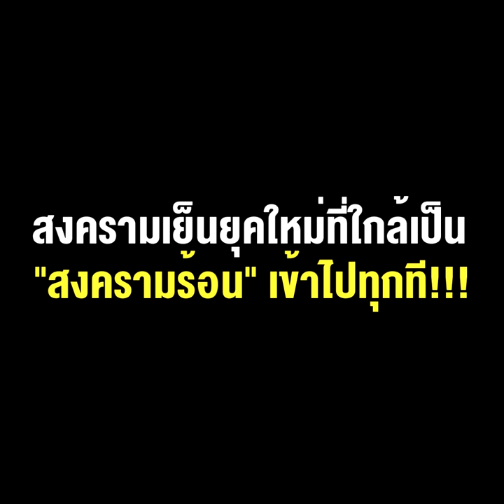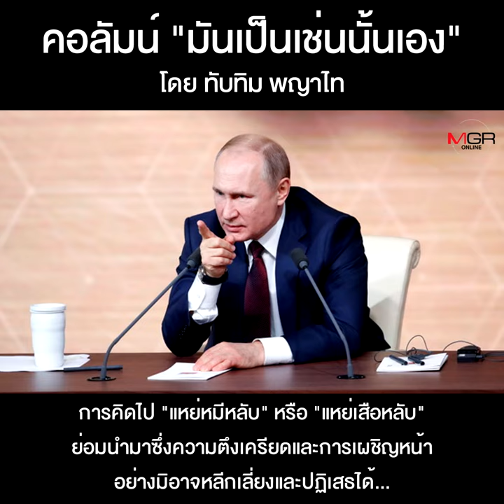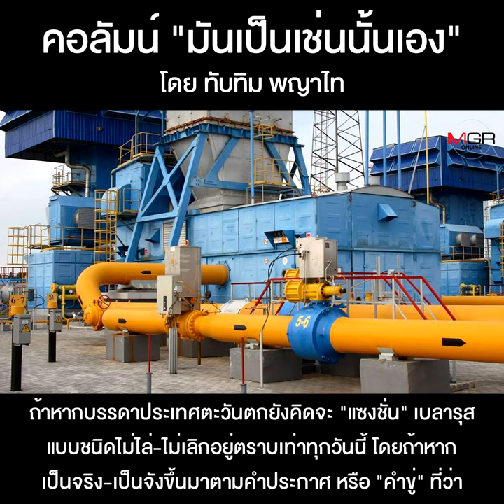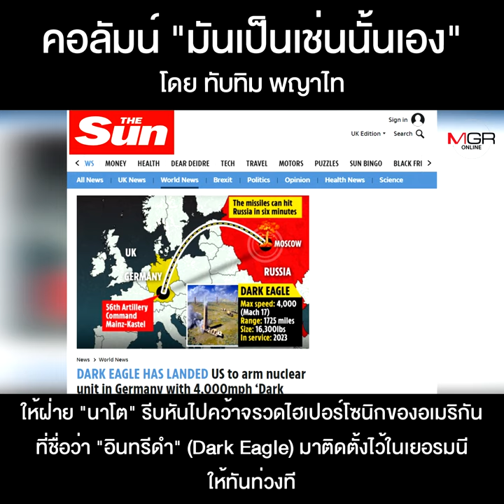สงครามเย็นยุคใหม่ที่ใกล้เป็น “สงครามร้อน” เข้าไปทุกที!!!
คอลัมน์ “มันเป็นเช่นนั้นเอง” โดย ทับทิม พญาไท : สงครามเย็นยุคใหม่ที่ใกล้เป็น “สงครามร้อน” เข้าไปทุกที!!!